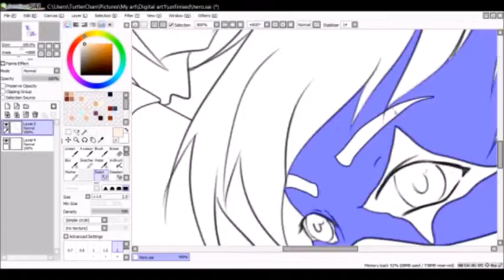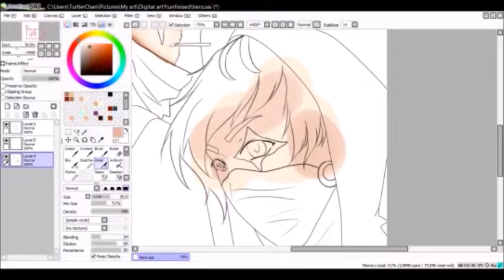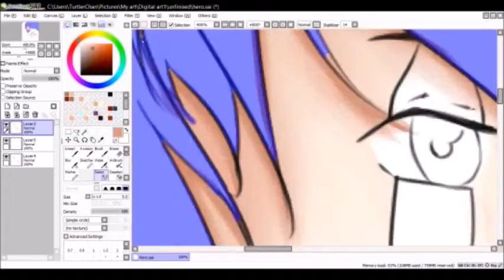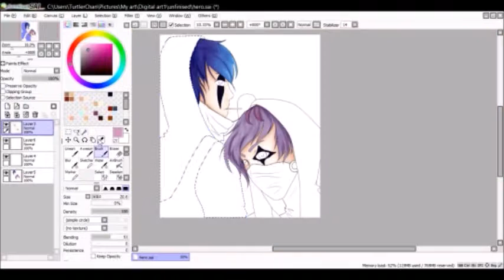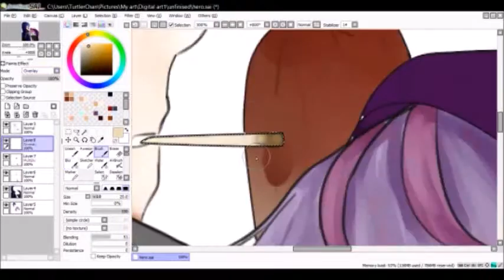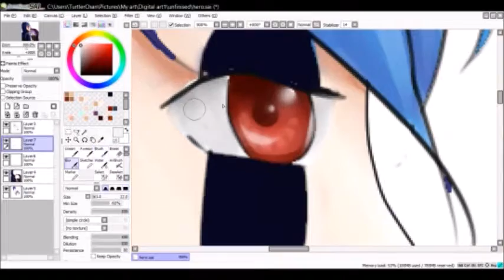Dark heroes [Speedpaint]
Two OC's for a small project I'm working on (Paradise lost). The dark heroes.

Song: Panda Hero & Rinne Glutamine ver